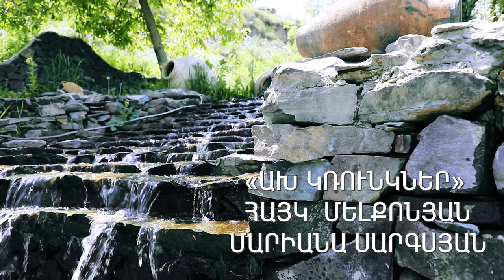Hayk Melqonyan & Mariana Sargsyan _ Ax Krunkner 2021- Cover - Mayis Karoyan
Հայկ Մելքոնյան և Մարիանա Սարգսյան -Ախ Կռունկներ
Cover - Mayis Karoyan
Հովիկ Բաղդասարյան և Սիրանուշ Գալստյան - Ախ Կռունկներ
Arrangement: Karen Sirakanyan
Mix & Mastering: Karen Sirakanyan
🎬Official ATA Studio _ TARON KARAPETYAN